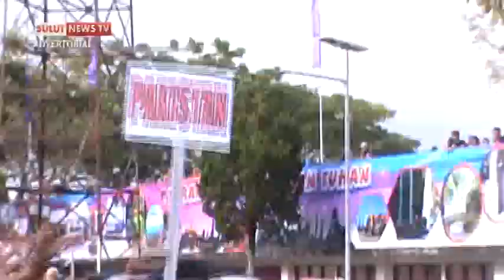ASIAN ECUMENICAL YOUTH ASSEMBLY 2018 ASIA EASTER CELEBRATION mpeg4